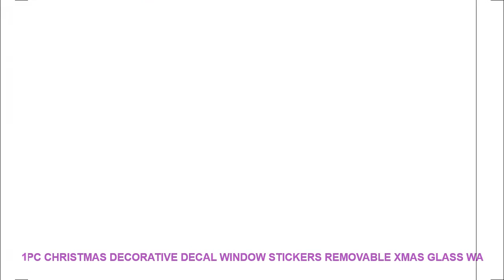1PC Christmas Decorative Decal Window Stickers Removable Xmas Glass Wa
Best Price 1PC Christmas Decorative Decal Window Stickers Removable Xmas Glass Wall Stickers Merry Christmas Snowflake Sticker Home Decor. with FREE Worldwide Shipping.

Style : Solid
Pattern : Plane Wall Sticker
Specification : Single-piece Package
Model Number : E00113
Material : PVC
Theme : Festival
Scenarios : Glass/Bathroom
Censor Code : E00113
Brand Name : LISM

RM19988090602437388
PRODUCT DETAILS:
100% brand new and high quality
Features: Wall Sticker / Removable
Material: PVC
Product sizes: 45*60CM
Quantity: 1pcs
Shape: Christmas
Note:
How to use:
7-15 days by epacket.3-10 days by EMS. 3-7 days by DHL

ITOPCommercialIceCrusherHeavyDutyCommercialUse220vElectricSnowconeSlushIceCrusherShaverShavingMakerMachine